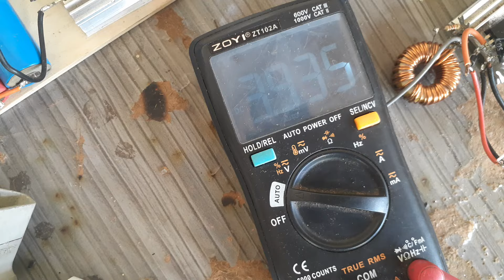modificações no micro inversor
nesse vidio eu vou te ensinar como fazer um sistema de transferência de rede elétrica para o automático do ladrão de jaule